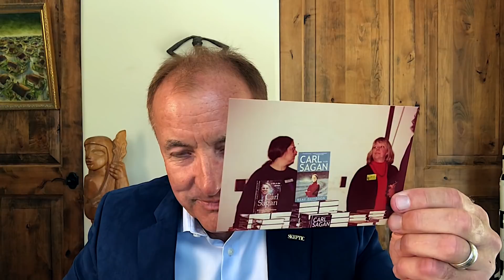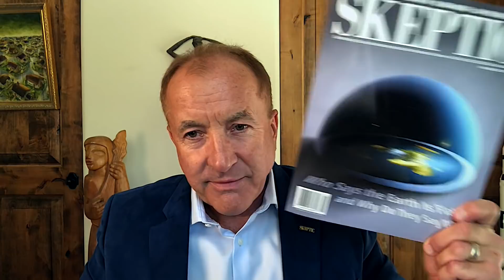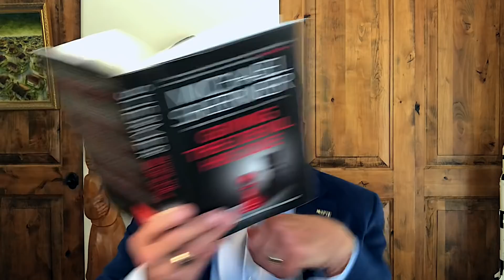Michael Shermer on Evolution, I.D. Theory, Consciousness, Morality, Gullibility, and Nothing (AMA#7)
In this AMA Dr. Shermer answers your questions from listeners about evolution and creationism, intelligent design theory, the hard problem of consciousness, the origins of morality, how science deals with anomalies, to what extent humans are naturally rational or irrational / skeptical or gullible, and why there is something rather than nothing.

If you enjoy the podcast, please show your support by making a donation. Your patronage will ensure that sound scientific viewpoints are heard around the world.